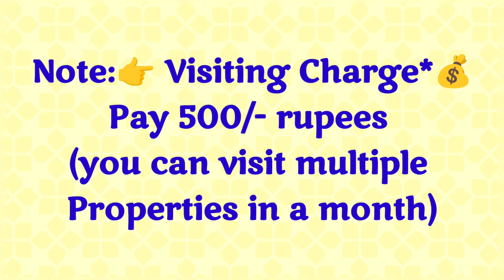🆔-846 || flat for sale in Yendada || flats for sale in Visakhapatnam || Zahir Consultancy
Yendada Flat For Sale || flats for sale in visakhapatnam || Zahir Consultancy

1250sft.. 10y Old  Flat For Sale , East/Facing, 2bedrooms & 2bathroom, Main Door Teak Wood, Putty Finished Walls & Ceiling, Wood  Work Done (Fully Furnished),  Balcony&Utility,  3tr/Floor , Stair Case ,Lift, 80sft.. Car Parking, Full Ventilation, 100% Vaasthu, Centrally Located.
 (Uds  50 Sqyds.. Total Site   400sq.Yds) (Rs: 58L.. Negotiable)
At..Near yendada main road, Sandipini Nagar, yendada, Visakhapatnam, 530045

ZAHIR  CONSULTANCY
Door No:45-42-17,Haseen Manzil, Master HOMEO Vaidyalayam
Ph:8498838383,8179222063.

YENDADA FLAT FOR SALE ||
2BHK FLAT FOR SALE IN YENDADA ||
3BHK FLAT FOR SALE IN YENDADA ||
OLD FLAT FOR SALE IN YENDADA ||
NEW FLAT FOR SLAE IN YENDADA||
flat for sale in mk gold ||
mk gold flat for sale
flat for sale in rushikonda||
rushikonda flat for sale||
vizag riyaz ||
Zahir consultancy ||